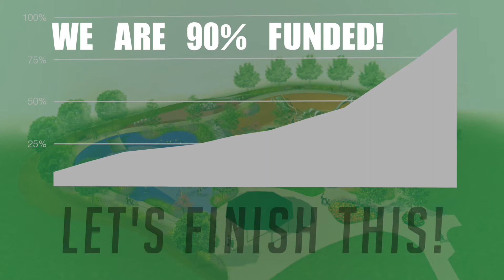50K in 50 DAYS 1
It's More Than a Playground is an effort by the City of Wabash, IN to build an all-inclusive playground in downtown Wabash as a project of the Stellar matching grant. This will be a .84 acre park near next to the YMCA and skate park. We're over 90% funded! Let's finish this!